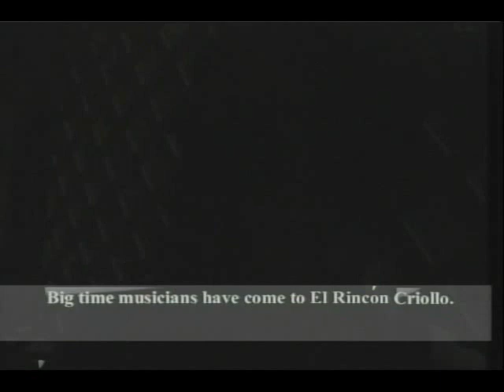REBEL MEDIA2008: El Rincón Criollo/La Casa de Chema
Part 2: Journalist Edward Rueda joins Robert Waddell in this expose production of an urban landmark and cultural phenomenon in the South Bronx, El Rincón Criollo/La Casa de Chema.

REBEL MEDIA is a hot new 30-minute news and information program featuring short documentaries, profiles and interviews, with segments produced by independent media activists, freelance professional and citizen journalists.

Felix Leo Campos, Ismael Nuñez, Taleigh Smith, and Robert Waddell anchor and provide commentary and analysis of local, national and international news. Tahnks for watching our work. Please leave us your comments & suggestions.

REBEL MEDIA is produced by AfterDark CATV Productions, Inc., an alternative media production company that is a NY-based 501(c)(3) nonprofit organization.

REBEL MEDIA is broadcast on public access television and college networks throughout the U.S. and is featured on the internet.